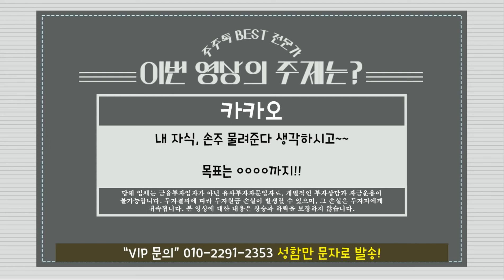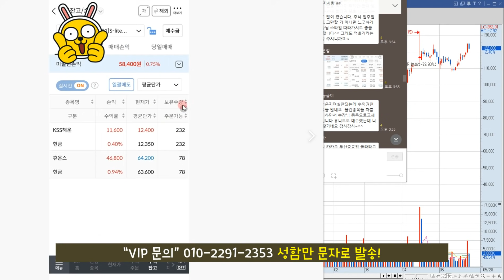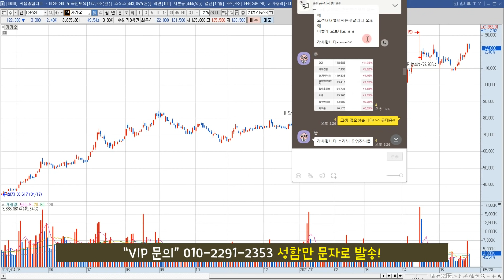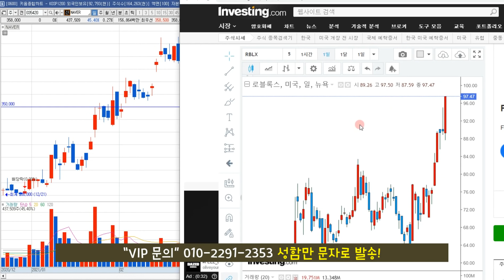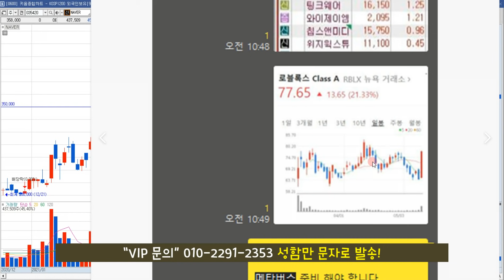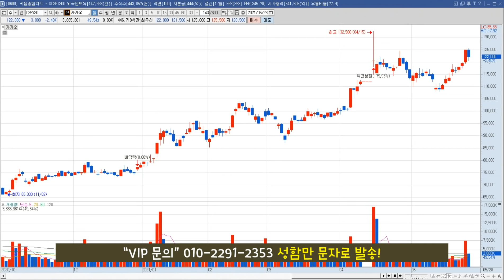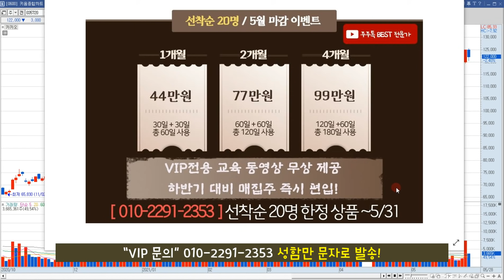카카오 주가 전망 "전 고점 돌파한다면..?"